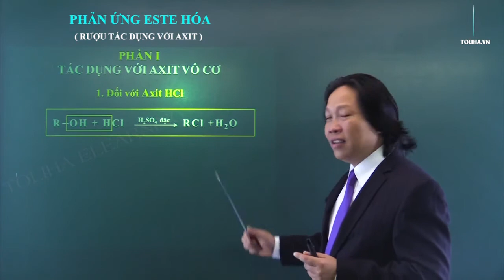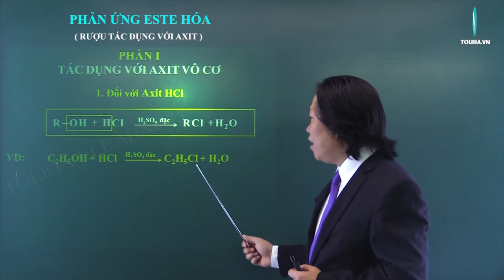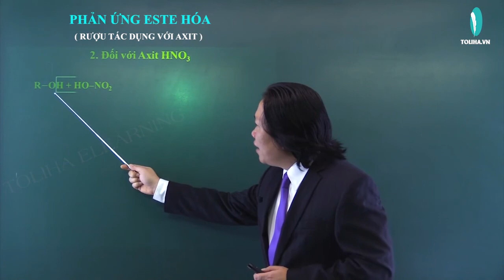Phản ứng este hóa - Chuyên đề Hóa Học Hữu Cơ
Khóa CHUYÊN ĐỀ: HÓA HỌC HỮU CƠ giúp học nắm chắc lý thuyết, phương pháp làm bài theo từng chủ đề, từng dạng từ cơ bản đến nâng cao rất cụ thể.

 Ngoài sự sắc bén trong lý thuyết thì về bài tập thầy luôn hướng tới phương pháp giải toán Hoá đơn giản nhưng bám chắc về bản chất Hoá học. Với hơn 20 năm giảng dạy và đào tạo lên trên một vạn học sinh Hà Nội với nhiều thế hệ đạt thành tích cao trong các kỳ thi vào khối chuyên Hoá, kỳ thi học sinh giỏi và kỳ thi đại học. Thương hiêu Hoá Học thầy Lê Minh Phấn đi vào tâm trí của phụ huynh và học sinh Thủ đô. Với mong khát vọng tạo ra những khoá học từ nền tảng đến nâng cao cho học sinh toàn quốc nhưng lại tiết kiệm chi phí cho phụ huynh và học sinh. Thầy đã sáng lập ra Toliha.vn hội tụ nhiều thầy cô giỏi về chuyên môn, yêu nghề và sáng tạo. Với phương châm tất cả vì học sinh thân yêu.
 Toliha.vn và thầy Lê Minh Phấn chúc các em học sinh toàn quốc có những giờ học thật bổ ích và đạt kết quả tốt nhất trên Toliha.vn